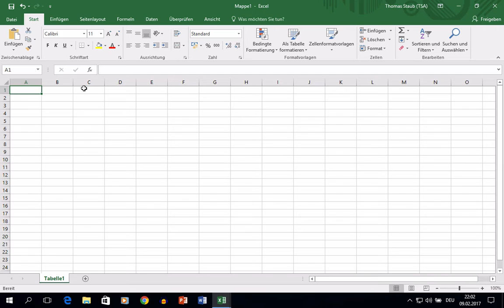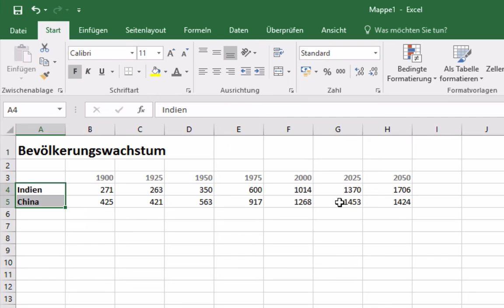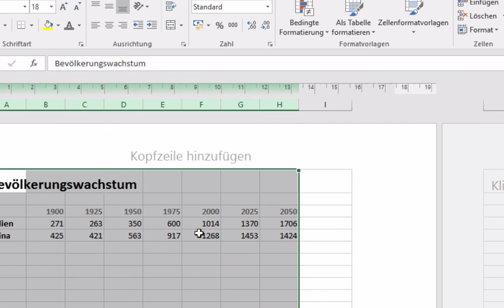Excel 2016 Windows: 41 Diagramm Vorbereitung